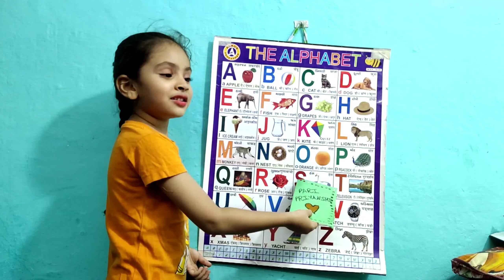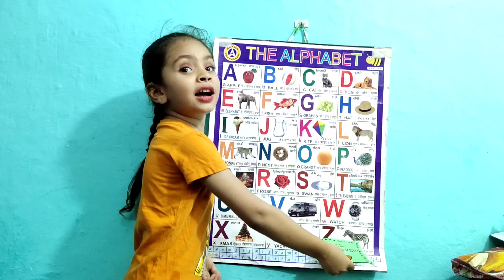a for apple b for ball c for cat, abcd, alphabets, phonics song, abcde, अ से अनार, english part-444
@PariIshikaVlogs a for apple b for ball c for cat, abcd, alphabets, phonics song, abcde, अ से अनार, english part-382

Your query
a for apple
abcdefg
English alphabet
abcd cartoon
a for apple bi for boy
alphabet songs
a for apple a for ant
nursery rhymes
abcd rhymes
abcd alphabet
abcd

abcd varnamala
abcd varnamala
english varnamala
english alphabet
A for apple
kids alphabet
alphabet for kids
abc song